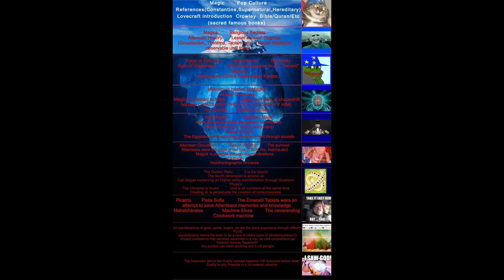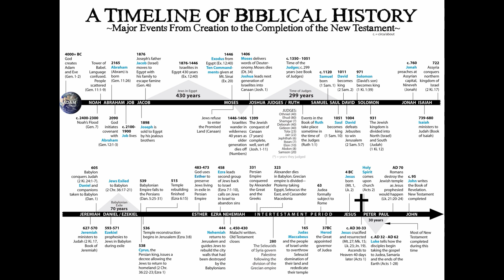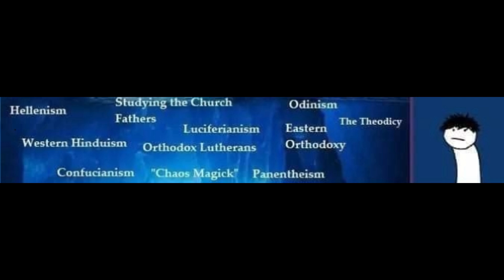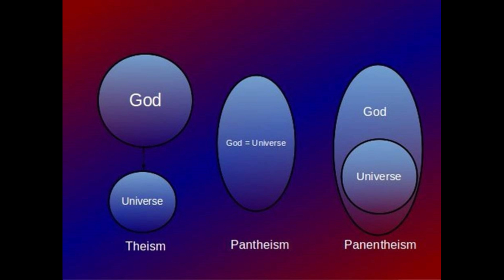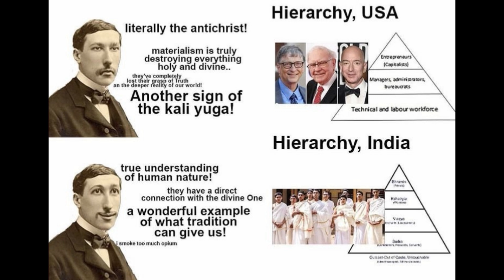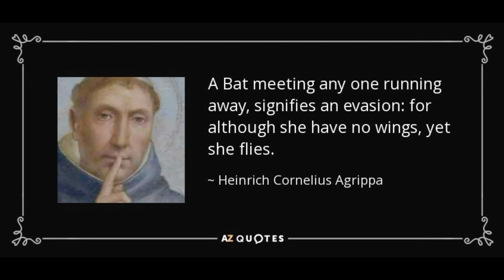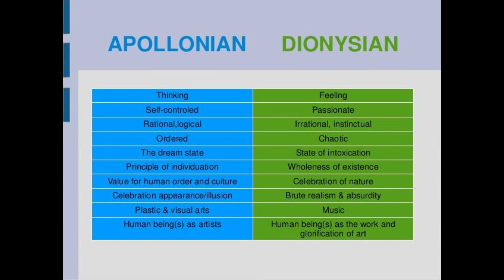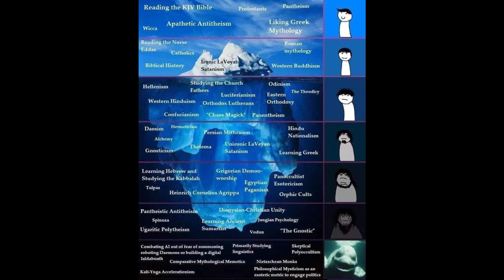Occultism Iceberg Explained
Occultism is often seen as western mysticism, but in this iceberg, Occultism is whatever they thought of was cool during the time. It is hard to pinpoint occultism, but I will do my best to explain this iceberg as much as I can for you.

0:00 intro
1:54 Tier 1
8:53 Tier 2
14:07 Tier 3
29:43 Tier 4
40:53 Tier 5
51:57 Tier 6
1:00:05 Tier 7